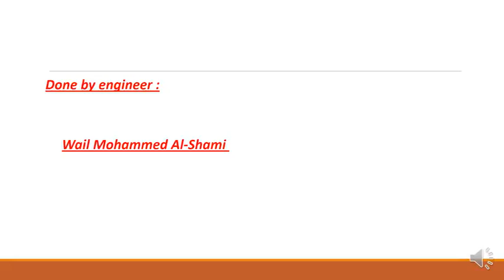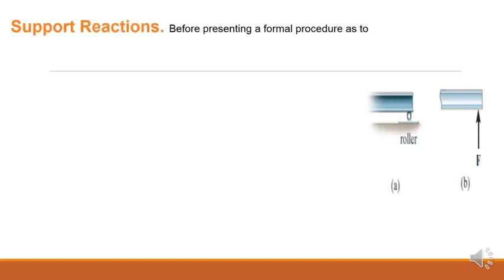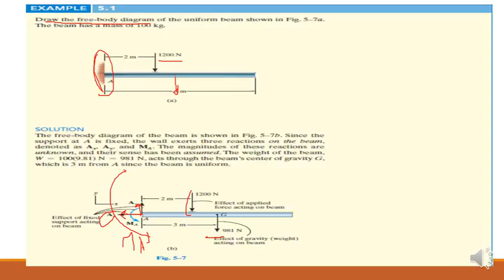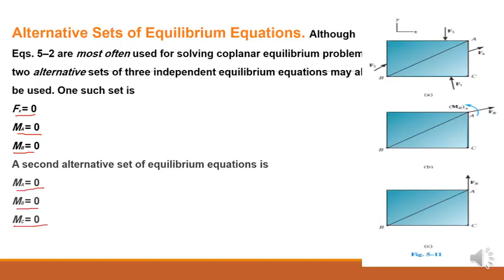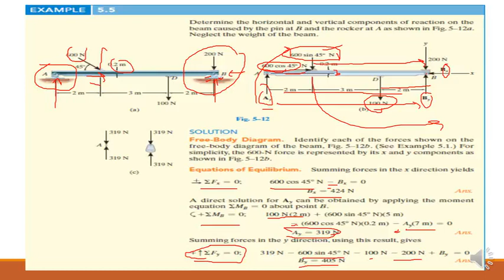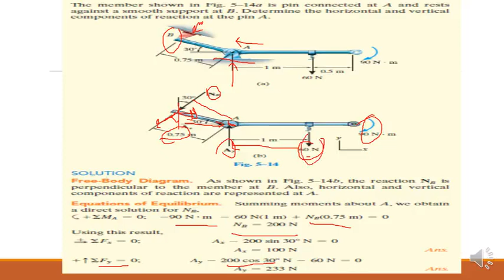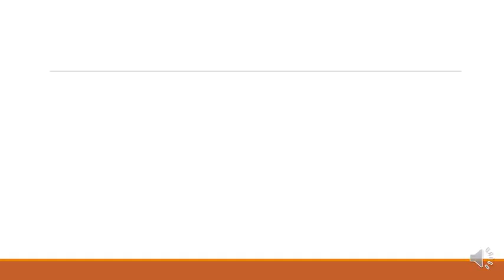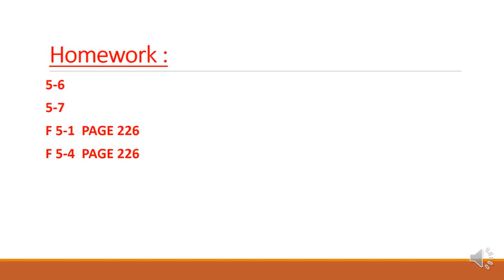OGE-Sem2-Engineering Mechanics-Lecture 2 1